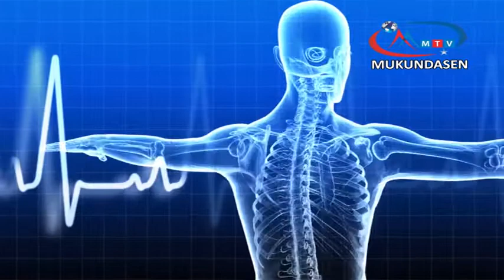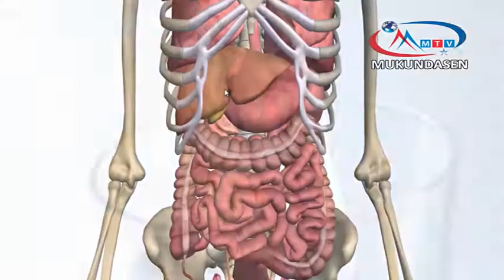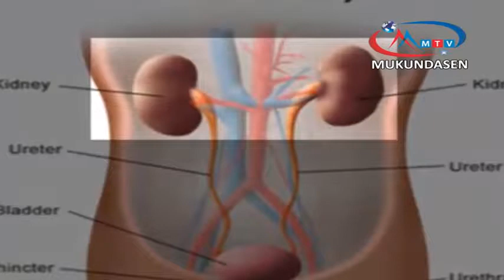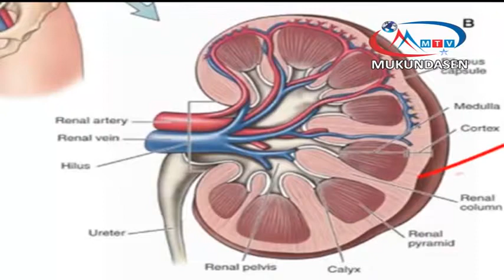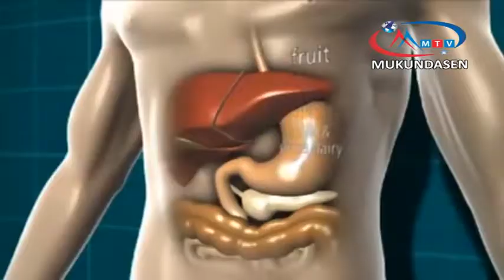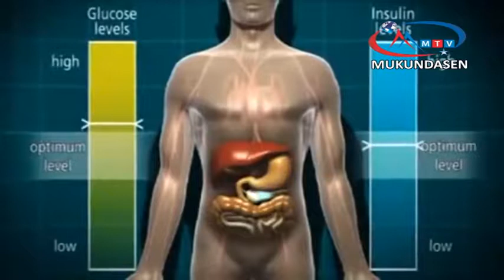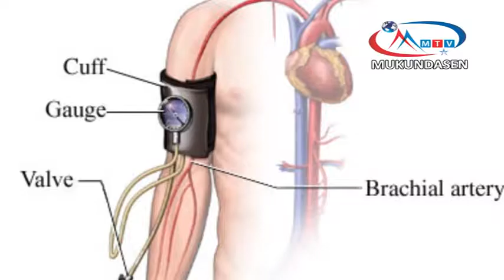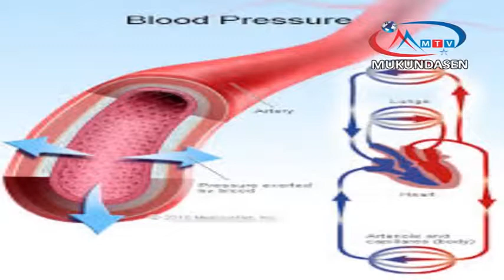Health Tips 11-3 Full Episode // Mukundasen Television //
MCR : Sandesh Bhattarai, Roshan Sapkota
Camera : Narayan Subedi, Chudamani Mahato, Pitambar Dhakal
Visual Editor : Sandesh Bhattarai
Graphics : Krishna Sapkota
Script / Presenter : Sabitri Regmi
Executive Producer : Ashif Gurung
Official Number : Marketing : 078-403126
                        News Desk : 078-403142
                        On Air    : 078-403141